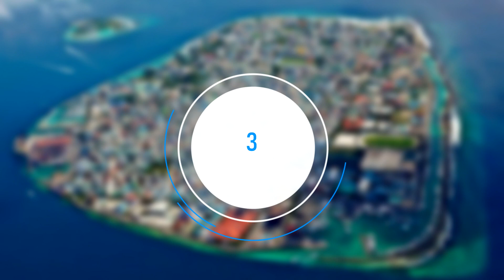¡Cuatro burdeles y ni un solo hospital! La isla más poblada de África